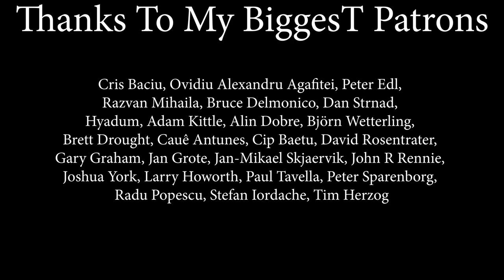Alone (Heart); Cover by Rockmina